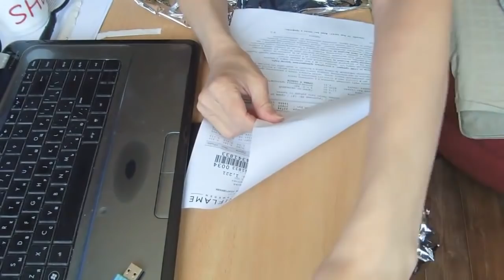10 фактов советского прошлого 70-х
Дорогие мои зрители! Видеоредактор подвел меня, испортив картинку в конце видео. Надеюсь, это не помешает досмотреть видос до конца. Спасибо вам!
Кому влом смотреть 50 минут, увеличьте скорость воспроизведения, нажав на колесико внизу экрана. И вот вам таймкоды:
2:00 В квартирах 5-этажок были кирпичные печи для приготовления пищи
8:00 Стены белили известкой, а нижнюю часть стен кухни и санузла красили краской и  оформляли филёнкой.
11:56 Двери квартир частенько не запирали.
16:43 Мусоровоз приходил по утрам, а через день - по вечерам.
19:50 Дети до 7 лет носили х/б чулки на пажах.
23:38 Девочки заплетали косички корзиночкой, вплетая капроновую ленту.
28:00 Как обработать край капроновой ленты с помощью спичек и толстой книги.
31:50 Школьная форма девочек и мальчиков в 70-е.
37:17 Мы были первым поколением, писавшим шариковыми ручками, а не чернильными (наливные)
39:25 Тетрадки продавались с промокашками.
40:19 Колбаса по 2.20, хлеб украинский - 16 коп. и др. цены.
42:27 В магазинах не было целлофановой и полиэтиленовой упаковки. Всё упаковывали в оберточную бумагу.
45:03 Как сделать кулёк из обёрточной бумаги (к сожалению изображение испорчено).